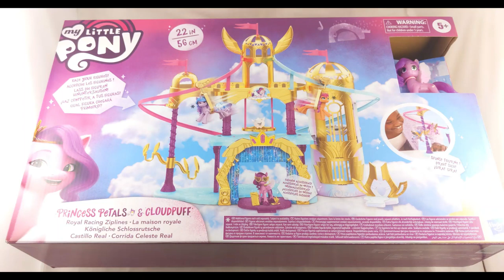My Little Pony A New Generation Royal Racing Ziplines Toy Unboxing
Toy unboxing. Large playset for A New Generation 2021 movie. Includes castle playset (two attached ziplines plus spin-ride), Princess Petals (Pipp) pony, and winged dog Cloudpuff.